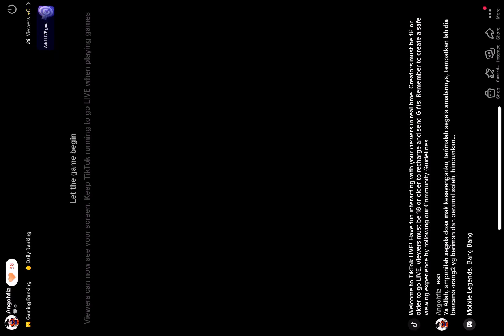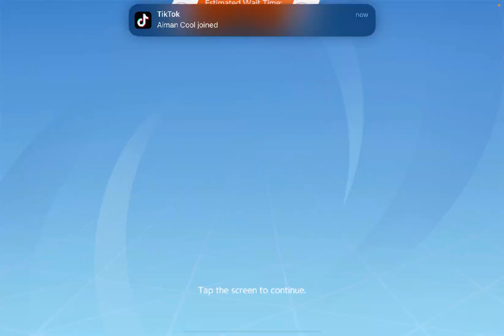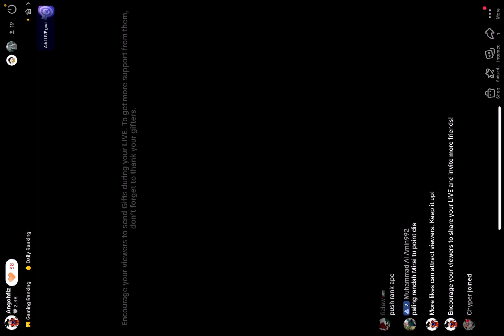LIVE TikTok Pokémon Unite angohfiz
16 Ramadan
Live di TikTok guna iPad Mini 6

♬ MUSIC CREDIT ♪
Title:
Artist:

🎮GAME CREDIT🎮
Title: Pokemon Unite
Console: iPad mini 6

● EDITING ●
Edit Videos = iMovie, KineMaster
Edit Photos &Thumbnails = PicsArt